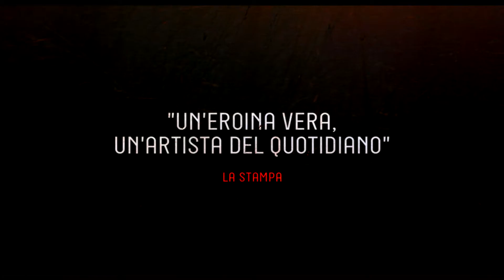Sole Cuore Amore di Daniele Vicari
con Isabella Ragonese, Eva Grieco, Francesco Montanari, Francesco Acquaroli. Italia 2016, 113’, v.it. sott. ingl.